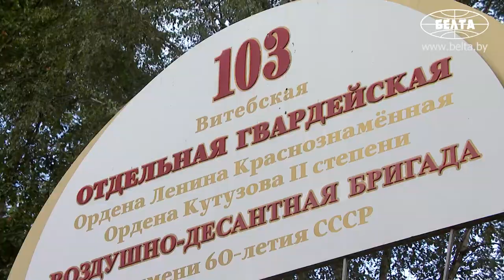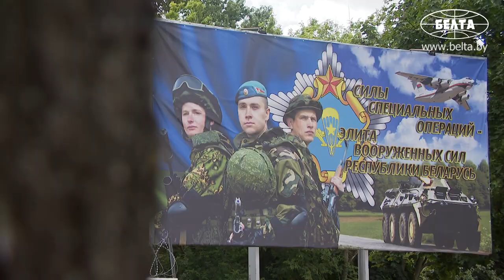Лукашенко посетил 103-ю Витебскую воздушно-десантную бригаду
Белорусская армия должна сочетать в себе элементы контрактной и срочной службы. Об этом Президент Беларуси Александр Лукашенко заявил во время посещения 103-й Витебской отдельной гвардейской воздушно-десантной бригады.